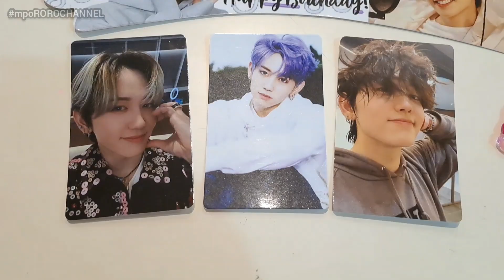🍀MASHIHO TAKATA B'DAY CUPSLEEVE EVENT_VIDEO🍀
Shiho, Happy Birthday🍀🫶🏻🍀

Please come back slowly and take your time, we will always be waiting to see the new Shiho in the future. And take care of your health because that is the most important🥰

Once again, Happy Birthday🍀🫶🏻🍀